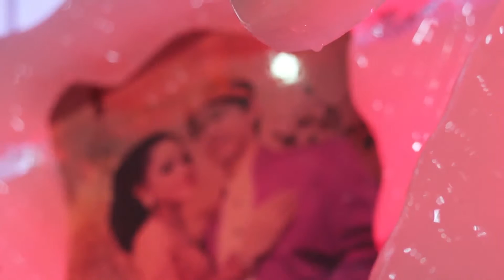brago + neisa wedding clip